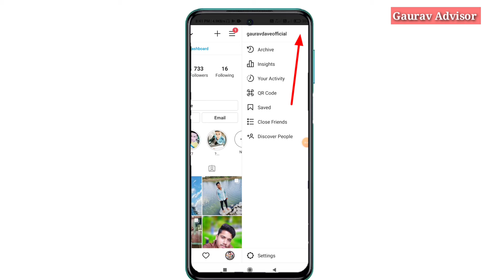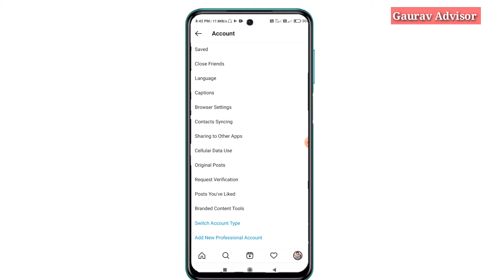Instagram story par hindi song nahi rahe 100% Solve | Instagram me sirf english song aa rahe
Hello everyone agar aapke Instagram story section me bhi english song aa rahe hai to aap is tarike se hindi and punjabi song la sakte hai.

music no result found problem solve